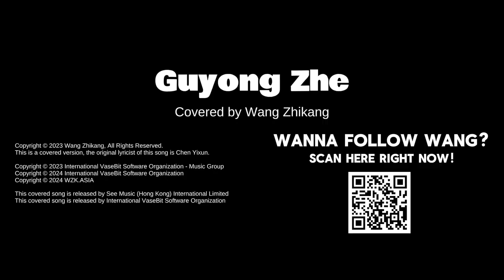Guyong Zhe - Covered by Wang Zhikang - MV